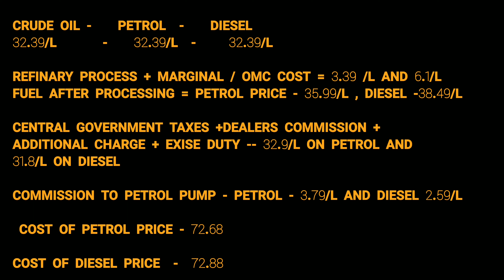WHY FUEL PRICE HIKE IN INDIA l UPA VS NDA FUEL RATE l IS FUEL UNDER GST | SWAGGY SHOAIB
Why fuel price day by day increase many states fuel price 100+? is central government and state governments is responsible for hike fuel cost ? which governmet is best NDA OR UPA and compare fuel rate ? Two main reason giving by oil minister.Is possible fuel under GST  tax? why fuel rate daily change rule and which country fuel rate is and which one is high ? I explain this phenomenon in this video...
MY FAVOURITE EQUIPMENT:
VLOGGING CAMERA
MY FAVOURITE BOOK
📖 WORLD GREATEST BOOK
📖 WINGS OF FIRE
📖 0 to 1 book